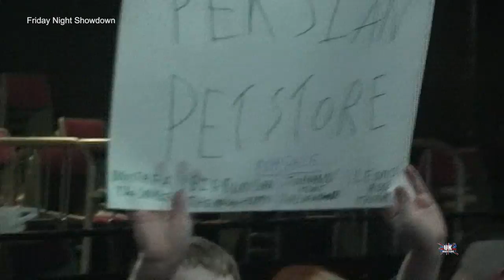UKW Friday Night Showdown Episode 17 18-03-22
UKW Friday Night Showdown Live from the UKW Arena